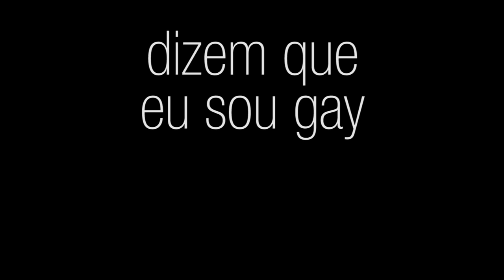Todos dizem que eu sou gay, mas não sou. O que faço?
O Eddie e o Leo sentaram para responder um aflito leitor cuja heterossexualidade tem sido questionada pelas pessoas que vivem ao seu redor.